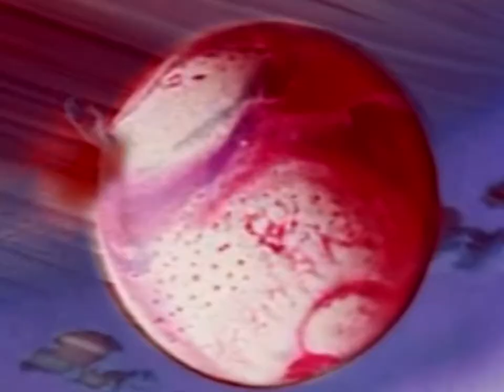エヴァnima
Test footage retrieved from サルマ⁶.

Daoko - anima

第拾六話 - 死に至る病、そして
EPISODE:16 - Splitting of the Breast